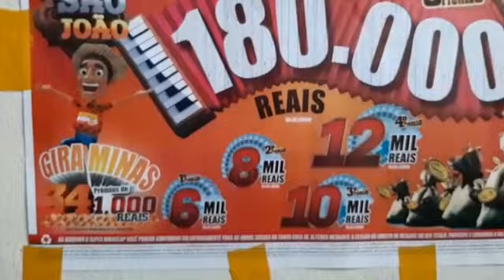SUPER MINAS CAP EDIÇÃO 234 AO VIVO, DIA 26/06/22 VALENDO 180 MIL REAIS............(1)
HOJE É SÁBADO 25/06/22.  NÃO DEIXA PARA A ÚLTIMA HORA.

34 CONTEMPLADOS COM A EQUIPE PERUCA DA SORTE - KOMANDANTY PÉ QUENTE.🍀❤️ SUPER MINAS CAP

JÁ SÃO QUASE 300 MIL REAIS ENTREGUES NA BOMBONIERE PONTO DOCE EM CAMPO BELO MG E REGIÃO ❤️🔥✅

VENDAS NA BOMBONIERE PONTO DOCE
RUA FRANCISCO GIBRAN 651, BAIRRO SÃO BENEDITO EM CAMPO BELO MG.

DEUS ABENÇOE A TODOS VOCÊS QUE ACREDITAM NA GENTE ❤️🙏🏻